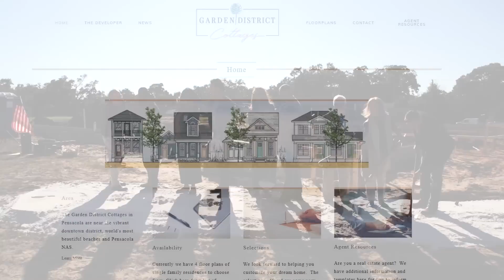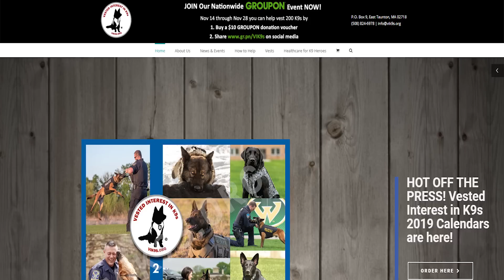The Upside, 19 November 2018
00:30 City of Pensacola would like to wish you and your family a very Happy Thanksgiving. We are hosting a free meal on Tuesday, November 20 at the Fricker Resource Center from 10 a.m. to 2 p.m. Also, City Hall will be closed on November 22 and 23 in observance of the holiday.

01:26 Pensacola Parks and Recreation's Operation Backpack: Resupply drive is expanding this giving season to include collecting school supplies for Springfield Elementary School in Bay County. Visit PlayPensacola.com to learn about collection sites and needed items.

02:53 The City celebrated the groundbreaking for the Garden District Cottages on November 16, 2018. The project consists of 26 new homes and the developer on the project is ParsCo, LLC. The project is located at the former Blount School site, which the City acquired back in 2011.

03:50 Two Pensacola Police K9 officers will receive life-saving gear thanks to a charitable donation. K9 Argo and K9 Foster will receive bullet and stab protective vests courtesy of the non-profit Vested Interest K9s Inc. The organization’s mission is to provide gear to dogs of law enforcement.

Mayor Ashton Hayward